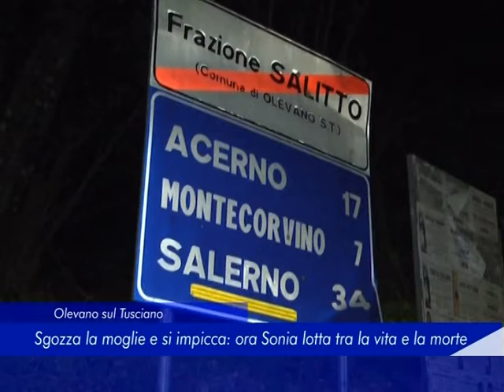olevano sul tusciano 21 febbraio2020